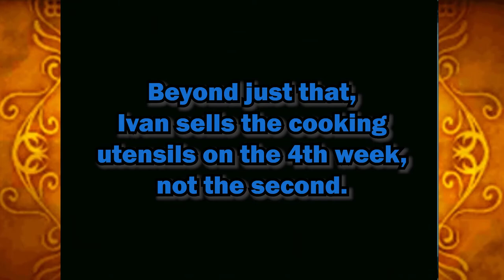Rune Factory: A Fantasy Harvest Moon Episode 28 - Time Skip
Took some time due to illness, malfunctions and vacation, but we're back and I'm quick-firing episodes. Have fun with this and get strapped in!